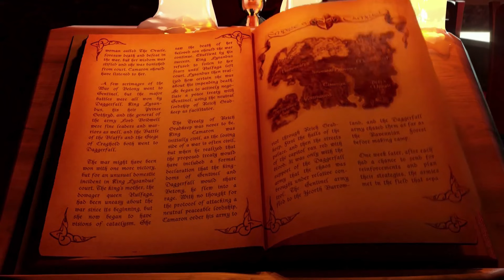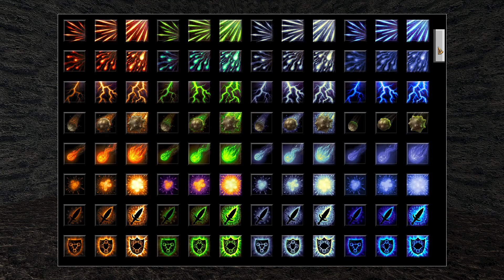Daggerfall Unity REMASTERED Optimized Character Creation Guide gameplay. Tvorba postavy